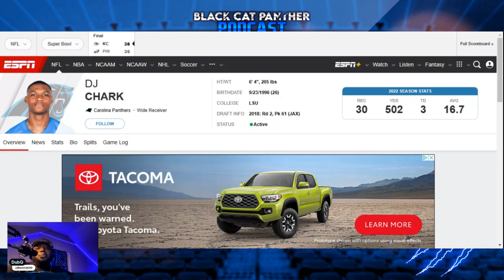Is DJ Chark The ANSWER For The Carolina Panthers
The Black Cat goes through IF DJ Chark is reallt THE ANSWER for us and our Carolina Panthers. Will he Be a WR1? Tune in and see.

Keep Pounding!!

🔗 Share the video with anyone